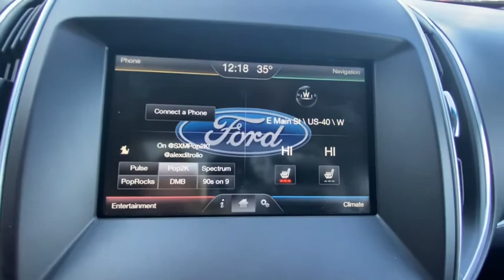2015 Ford Edge Plainfield, Indianapolis, Brownsburg, Greenwood, Avon, IN P7082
Deep Impact Blue Metallic Used 2015 Ford Edge available in Plainfield, Indiana at Andy Mohr Ford. Servicing the Indianapolis, Brownsburg, Greenwood, Avon, IN area.

Now offering Mohr to your Door! Don't want to get out? Or can't? We will bring the car to you! And all the paperwork! We are open online and at the store.brbrbrOdometer is 26658 miles below market average! 20/28 City/Highway MPGbrbrbrAwards:br  * 2015 IIHS Top Safety Pick   * 2015 KBB.com Brand Image AwardsbrGet Mohr for your Money at Andy Mohr Ford. Don't miss out on massive savings.